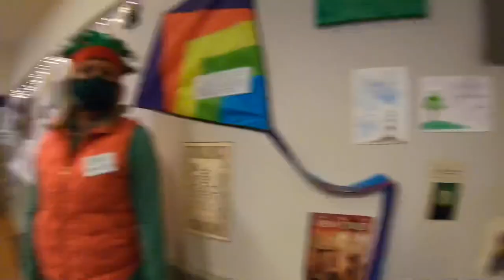Everywhere Else is Just a School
HELLO!!! This is my first ever youtube video🥳 I made a day in my life video last Friday and included my morning workout, classes, and Friday night plans with my friends. I really hope you enjoy it!!

ily, xoxo Avery Rose